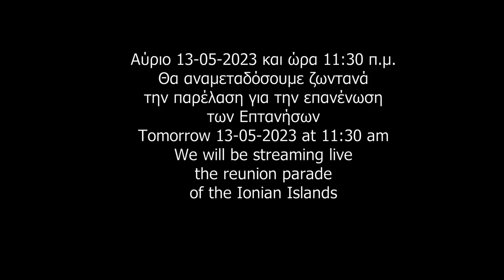Διαφημιστικό για την Παρέλαση στην Ιθάκη για την επανένωση των Επτανήσων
you can see places in Greece via robots and i pad